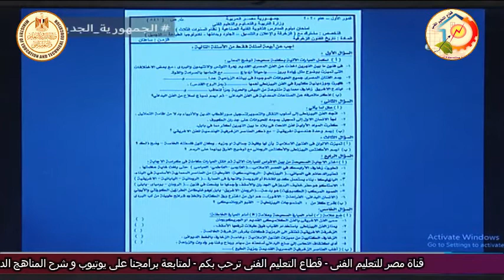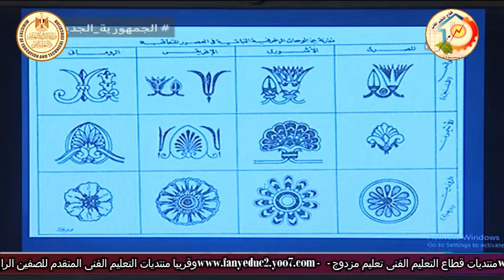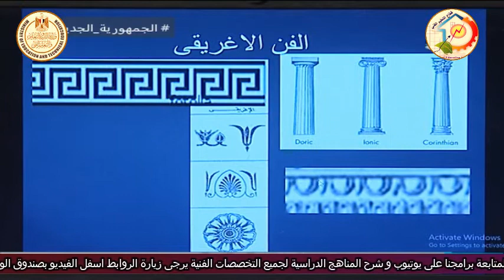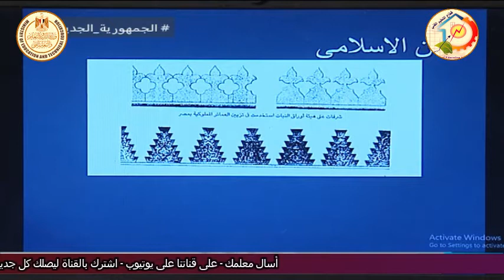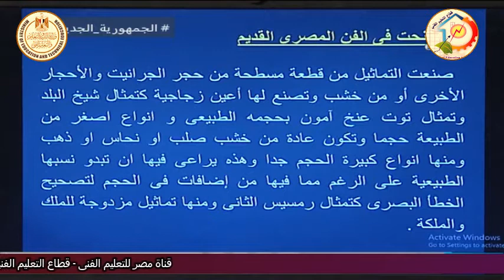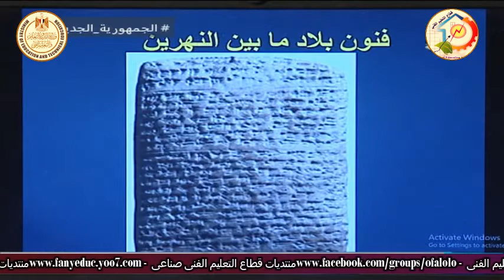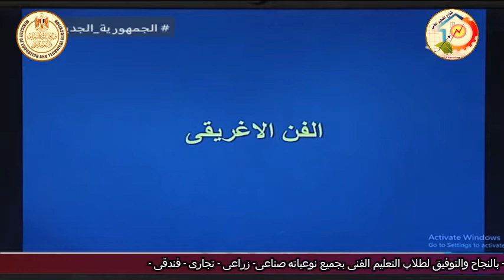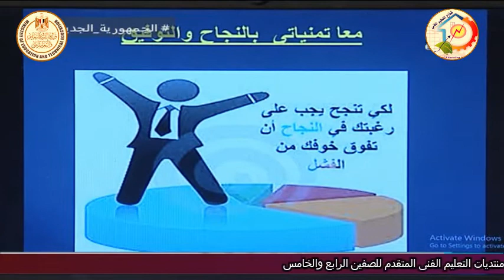الصف الثالث صناعى - زخرفة واعلان - تاريخ الفنون - مراجعة دور ثان - د عمرو الدمرداش